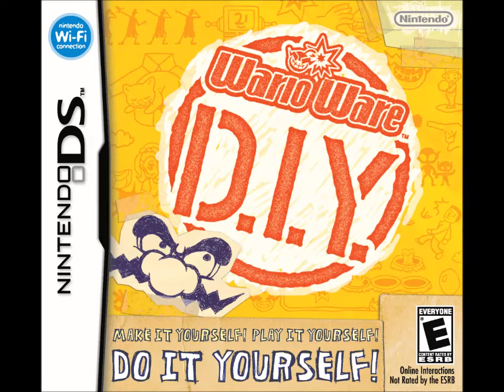Kirby: Right Back at Ya! theme song arranged in WarioWare D.I.Y.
Audio recorded in DeSmuME.

The music and vocals were recorded separately and put together in Audacity.
I apologize for the end result being a bit messy, as the original song was quite hard to recreate in WarioWare D.I.Y.

Kirby: Right Back at Ya! © 4Kids Entertainment